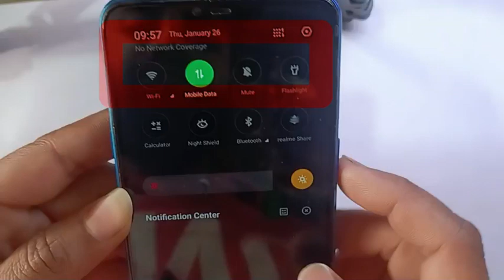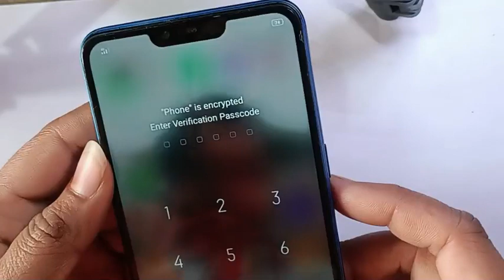Oppo A3s + Realme 2 c1| No Network Coverage ! All Smart phone No Network Coverage Problem Solution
Hello dosto kaise hai
,,,,,, Dosto aj ke is video me bataya hu ke mobile Repairing kaise sekh sakte hai mobile Repairing full details jankari kaise melegi
Dosto ap ko shaied pata nahi hai mobile bord me kya rahata hai kya kon sa component kya kam karta hai capiceter kya register kya ic ka kam kya ic Warking kaise karta hai
full details is video me bataya hu
aur ap application ke thoro
Mobile Repairing corse sekh sakte hai
No network coverage solution
no network issue with no cervice problem
All android phone no network problem ko kaise solve karte hai.
toh dosto ap is video ko last end tak zaroor dekhna hai aur sath hi sath like karke subscribe kardena ok guys melte hai next video ok by thank you so much.

Oppo a3s no network

No Network coverage m

no network coverage in my house

no network coverage sim card malayalam

how to fix no network coverage mobile phone
LTE2 KB/S

No Network Coverage

no network coverage sim card

no network coverage sim card jio

no network coverage sim card airtel

no network coverage sim card jio realme

no network coverage problem

no network coverage sim card oppo

no network coverage sim card vi

no network coverage sim card oppo a3s

no network coverage sim card realme

no network coverage oppo a3s

oppo mobile no network coverage

realme mobile no network coverage

realme c2 me no network coverage problem

oppo a3s no network coverage

oppo a3s no network coverage problem solution

oppo a3s no network coverage solution

oppo a3s no network problem

oppo a3s no network solution

oppo a3s no network ic

oppo a3s no signal

a3s network no service

oppo a3s sim no service

oppo a3s operator no service

No network coverage

no network coverage

no network coverage sim card realme 2

Realme c1 no network coverage

realme c1 no network coverage solution

realme c15 no network coverage

realme c17 no network coverage solution

no network coverage sim card realme c12

realme 2 no network coverage

realme 2 imei null

realme c2 network jumper